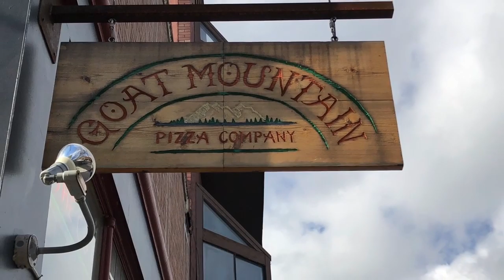Say goodbye for now to this downtown Bellingham pizza restaurant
Goat Mountain Pizza and the Black Sheep on Holly cocktail bar owners Charlie Pasquier and Chas Kubis are making changes at their downtown Bellingham, Wash., restaurants as the nightlife scene grows.

Video by Lacey Young | The Bellingham Herald